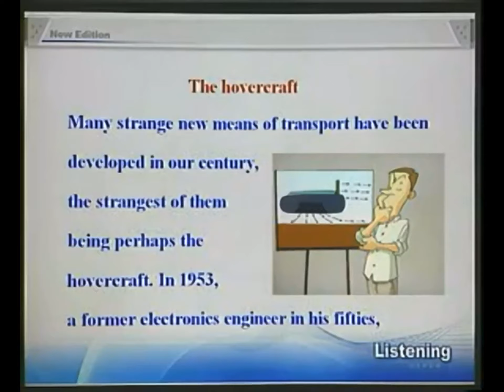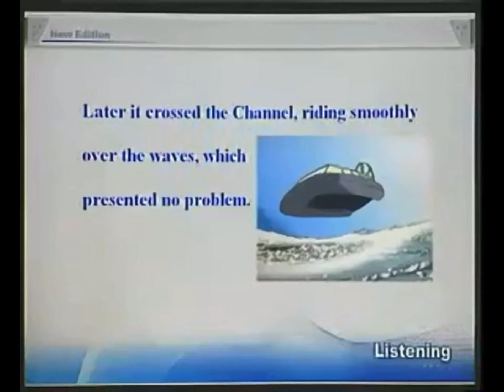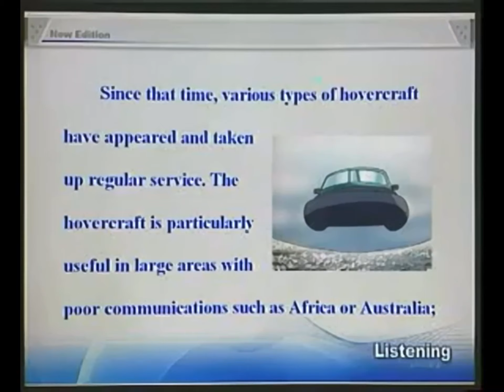29-4New Concept English e29 The hovercraft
29 The hovercraft
气垫船
What is a hovercraft riding on when it is in motion?

Many strange new means of transport have been developed in our century, the strangest of them being perhaps the hovercraft. In 1953, a former electronics engineer in his fifties, Christopher Cockerell, who had turned to boat-building on the Norfolk Broads, suggested an idea on which he had been working for many years to the British Government and industrial circles. It was the idea of supporting a craft on a 'pad', or cushion, of low-pressure air, ringed with a curtain of higher pressure air. Ever since, people have had difficulty in deciding whether the craft should be ranged among ships, planes, or land vehicles -- for it is something in between a boat and an aircraft. As a shipbuilder, Cockerell was trying to find a solution to the problem of the wave resistance which wastes a good deal of a surface ship's power and limits its speed. His answer was to lift the vessel1 out of the water by a great number of ring-shaped air jets on the bottom of the craft. It 'flies', therefore, but it cannot fly higher -- its action depends on the surface, water or ground, over which it rides.
The first tests on the Solent in 1959 caused a sensation. The hovercraft travelled first over the water, then mounted the beach, climbed up the dunes3, and sat down on a road. Later it crossed the Channel, riding smoothly4 over the waves, which presented no problem.
Since that time, various types of hovercraft have appeared and taken up regular service. The hovercraft is particularly useful in large areas with poor communications such as Africa or Australia; it can become a 'flying fruit-bowl', carrying bananas from the plantations6 to the ports; giant hovercraft liners could span the Atlantic; and the railway of the future may well be the 'hovertrain', riding on its air cushion over a single rail, which it never touches, at speeds up to 300 m.p.h. -- the possibilities appear unlimited7.
EGON LARSEN The Pegasus Book of Inventors

New words and expressions
hovercraft
n. 气垫船
Norfolk Broads
n. 诺福克郡的湖泊地区
cushion
n. 座垫
ring
v. 围
Solent
n. （英国的）苏伦特海峡
sensation
n. 轰动
dune2
n. 沙丘
plantation5
n. 种植园
hovertrain
n. 气垫火车

参考译文
本世纪已研制出许多新奇的交通工具，其中最新奇的要数气垫船了。1953年，有一位50多岁名叫克里斯托弗.科克雷的原电子工程师，改行在诺福克郡的湖泊地区从事造船业，他向英国政府和工业界提出了他研究多年的一项计划。他的设想是：用一个低压空气或软垫来支撑船体，软垫周围用高压空气环绕。自那以后，人们很难决定是否应该将这种运载工具列为轮船、飞机，或是陆上交通工具，因为它是介于船和飞机之间。作为一个船舶技师，科克雷尔在寻找解决波浪阻力的方法，因为波浪阻力浪费掉了船在水面行驶的大量动力，从而限制了船的速度。他的解决办法是把船体提离水面，让船在一个气垫上行驶，气垫只有一两英尺厚。船底装上大量环状喷气嘴以实现这一目的。这样，船就能飞了，但飞不高。它的飞行限决于它所悬浮的水面或地面。
1959年，在苏伦特海峡进行的首次试航引起了轰动，气垫船先是在水面上行驶，后又登上海岸，爬上沙丘，最后停在路上。后来气垫船跨越英吉利海峡，平衡地在波浪上方行驶，波浪不再产生阻力。
从那以后，各种各样的气垫船出现了，并开始了定期航行服务。气垫船在非洲、澳大利亚等交通不发达地区特别有用。它能成为“飞行水果盘子”，把香蕉从种植园动到港口。大型的气垫班轮或许能跨越大西洋。未来的火车或许能成为“气垫火车”，靠气垫在单轨上行驶而不接触轨道，时速可达每小时300英里。气垫船的前途是不可限量的。

1 vessel
n.船舶；容器，器皿；管，导管，血管
参考例句：
The vessel is fully loaded with cargo for Shanghai.这艘船满载货物驶往上海。
You should put the water into a vessel.你应该把水装入容器中。
2 dune
n.(由风吹积而成的)沙丘
参考例句：
The sand massed to form a dune.沙积集起来成了沙丘。
Cute Jim sat on the dune eating a prune in June.可爱的吉姆在六月天坐在沙丘上吃着话梅。
3 dunes
沙丘( dune的名词复数 )
参考例句：
The boy galloped over the dunes barefoot. 那男孩光着脚在沙丘间飞跑。
Dragging the fully laden boat across the sand dunes was no mean feat. 将满载货物的船拖过沙丘是一件了不起的事。
4 smoothly
adv.平滑地，顺利地，流利地，流畅地
参考例句：
The workmen are very cooperative,so the work goes on smoothly.工人们十分合作，所以工作进展顺利。
Just change one or two words and the sentence will read smoothly.这句话只要动一两个字就顺了。
5 plantation
n.种植园，大农场
参考例句：
His father-in-law is a plantation manager.他岳父是个种植园经营者。
The plantation owner has possessed himself of a vast piece of land.这个种植园主把大片土地占为己有。
6 plantations
n.种植园，大农场( plantation的名词复数 )
参考例句：
Soon great plantations, supported by slave labor, made some families very wealthy. 不久之后出现了依靠奴隶劳动的大庄园，使一些家庭成了富豪。 来自英汉非文学 - 政府文件
Winterborne's contract was completed, and the plantations were deserted. 维恩特波恩的合同完成后，那片林地变得荒废了。 来自辞典例句
7 unlimited
adj.无限的，不受控制的，无条件的
参考例句：
They flew over the unlimited reaches of the Arctic.他们飞过了茫茫无边的北极上空。
There is no safety in unlimited technological hubris.在技术方面自以为是会很危险。